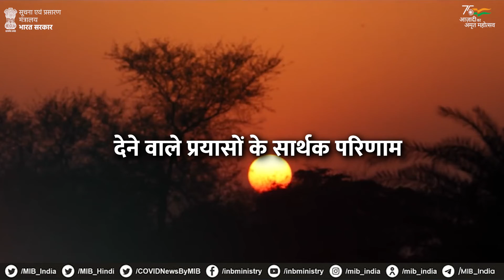केंद्र सरकार के प्रयासों से मिला AgriExports को बढ़ावा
2021-22 वित्त वर्ष के पहले 10 महीनों में भारत के कृषि और प्रसंस्कृत खाद्य उत्पादों के निर्यात में 23% से अधिक की रिकॉर्ड वृद्धि दर्ज की गई।